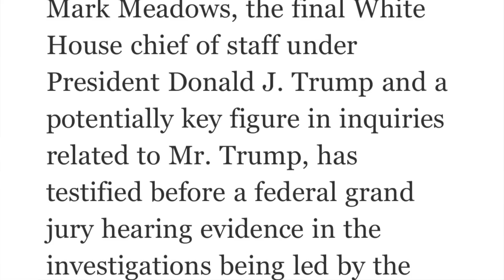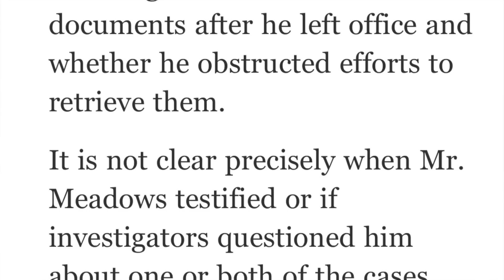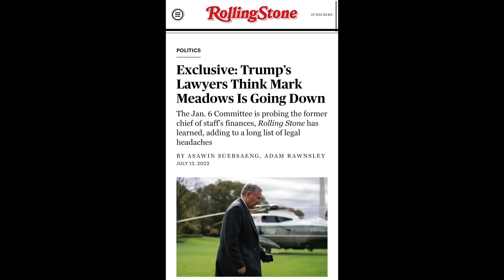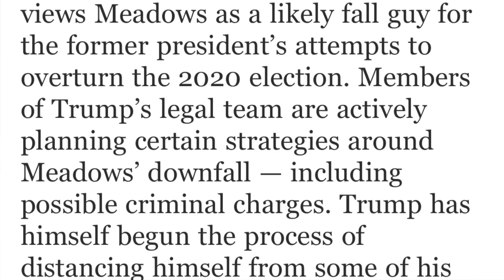Mark Meadows testifies in grand jury about BOTH the insurrection & Trump's classified docs crimes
Mark Meadows has some of the most directly and sharply incriminating evidence against Donald Trump. Based on recent reporting by the New York Times, ABC News and other outlets, Special Counsel Jack Smith and the grand jury now have the benefit of that incriminating evidence as well.

One of the most important unanswered questions about Meadows' testimony is: did he testify as a cooperating witness who pleaded guilty (under seal) and agreed to cooperate against Trump to minimize his potential prison sentence? Or did Jack Smith immunize Meadows to secure his testimony?

This video does a deep dive into the difference between cooperating witnesses and immunized witnesses. Either way, with Meadows testifying to the grand jury, Donald Trump's fortunes have taken a sharp turn for the worse.